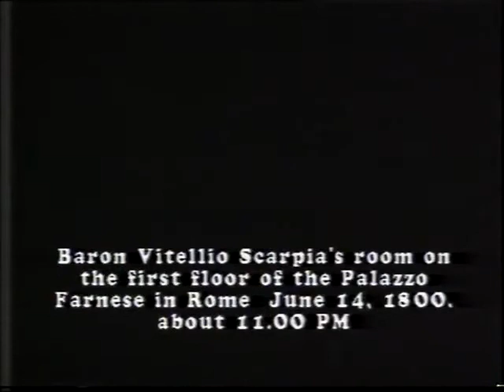TOSCA II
02/06/1995
Director: Miguel A. Gómez Martínez